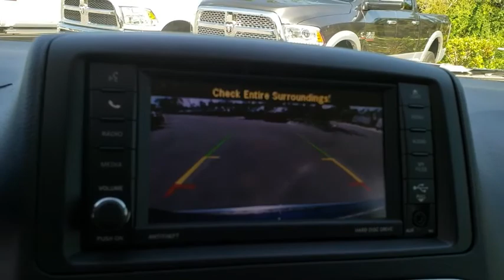2019 Dodge Grand Caravan New Smyrna Beach, Port Orange, Daytona Beach, Deltona, Sanford, FL R524526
INDIGO BLUE New 2019 Dodge Grand Caravan available in New Smyrna Beach, Florida at New Smyrna Chrysler. Servicing the Port Orange, Daytona Beach, Deltona, Sanford, FL area.
2019 Dodge Grand Caravan SE - Stock#: R524526 - VIN#: 2C4RDGBG5KR524526